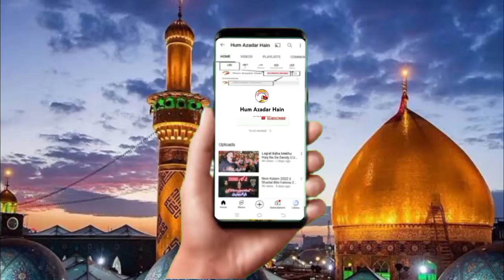Mazloom De Badan Te Tiran Diyan Chawan Ne || Chakwal Party Haideri Malang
admin : Hum Azadar Hain(Zorain Abbas Awan)

More Social Media Account 👇🏻👇🏻👇🏻👇🏻👇🏻